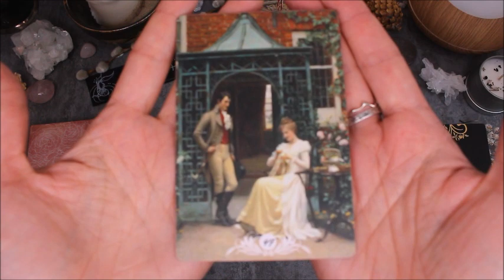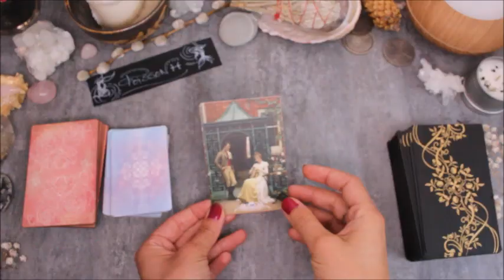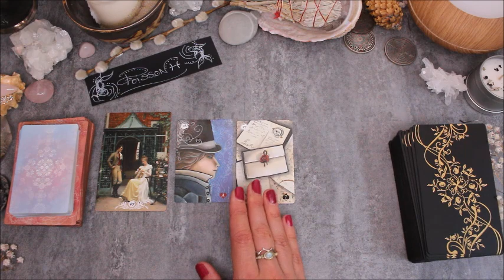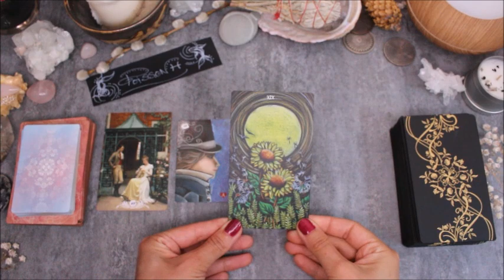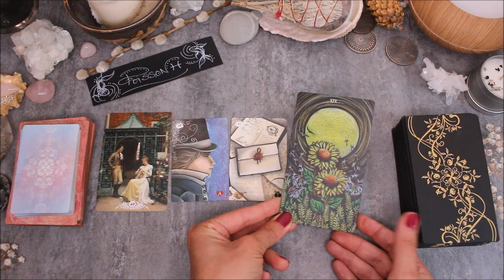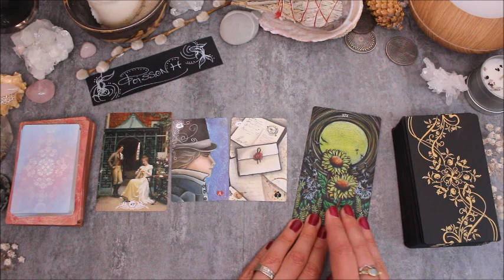♓️POISSONS - JUILLET 2020♓️ Horoscope